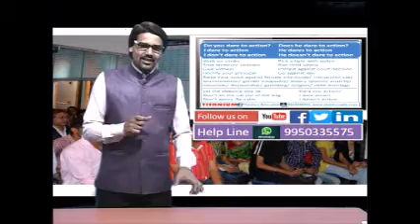Lesson- 23, Dare as a Modal and Verb in English | Semi Modal Auxiliary Verbs in English Grammar